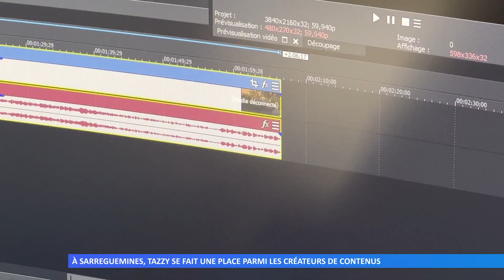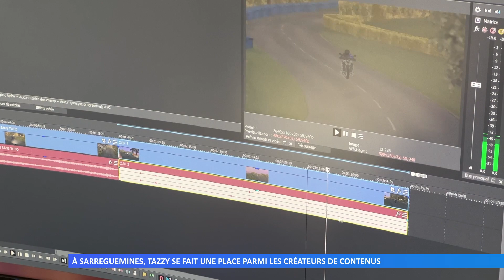À Sarreguemines, Tazzy se fait une place parmi les créateurs de contenus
Originaire d’Etting, Loïc alias Tazzy est passionné par les jeux vidéo.